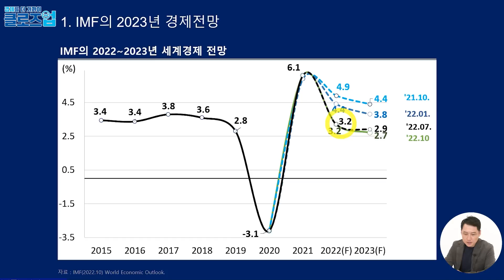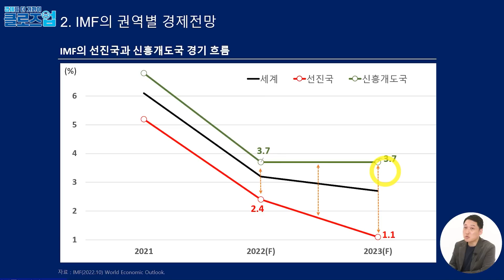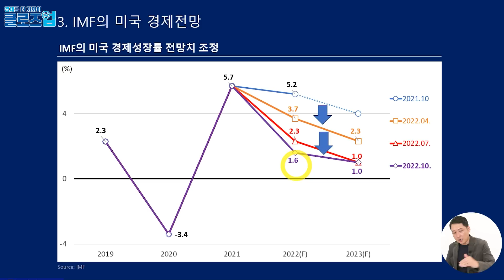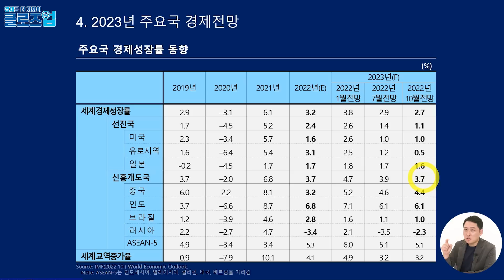[클로즈업 속보] IMF의 2023년 경제 전망(WEO) 보고서 발표, 세계 경제의 리세션 공포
안녕하세요.
경제읽어주는남자 [클로즈업]의 PD 박진형 입니다.

오늘 10월 11일 오후 10시(한국시간),
IMF의 2023년 경제 전망 보고서(World Economic Outlook)가 발표되었습니다.
이 보고서를 즉시 분석해보는 시간을 갖게 되었는데요,
과연, IMF는 2023년의 세계 경제를 어떻게 전망하고 있을까요?
추워진 날씨와 같이 2023년의 세계 경제 또한 찬바람이 불고 있을까요?
만약 그렇다면, 클로즈업은 이 찬바람을 대비해 보는 시간을
여러분께 전달 드리겠습니다.

시청자 여러분들께서 누구보다 빠르게 아셔야 할
경제 이슈를 전달해 드리기 위해
더 빠르고 알찬 내용으로 여러분들께 "클로즈업" 해드리겠습니다.

인플레이션 쇼크와 금리의 역습
경제 읽어주는 남자 김광석 교수 신작!